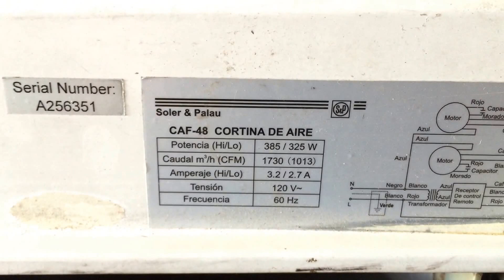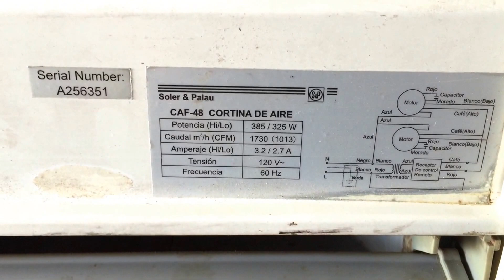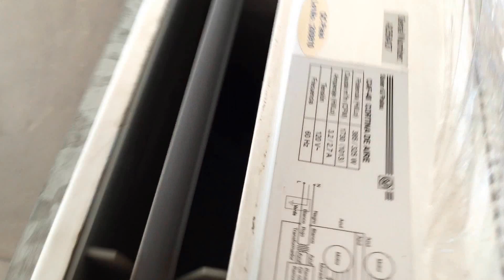Cortinas de aire Soler & Palau $$ Bazar Los Menones